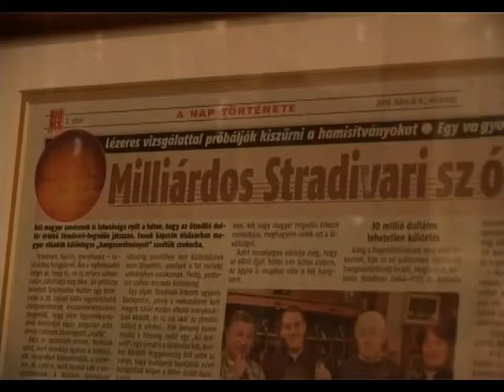Istvan Sipka's demo Reel - 2010